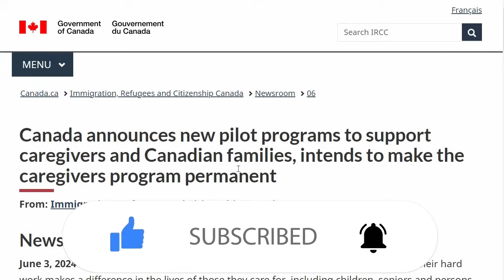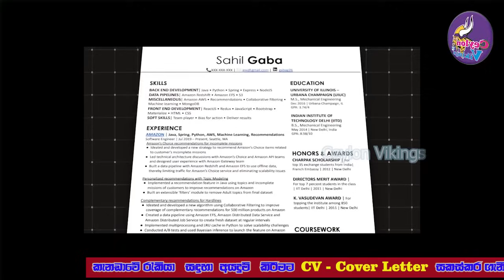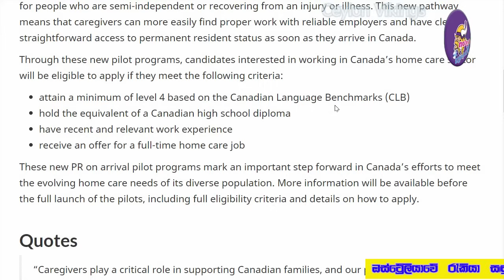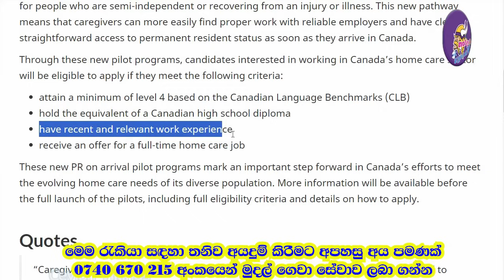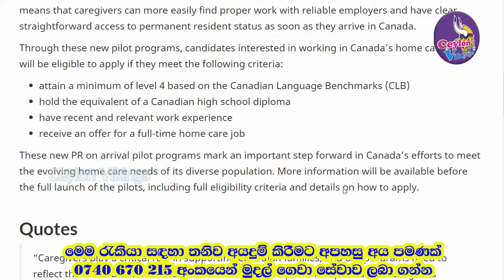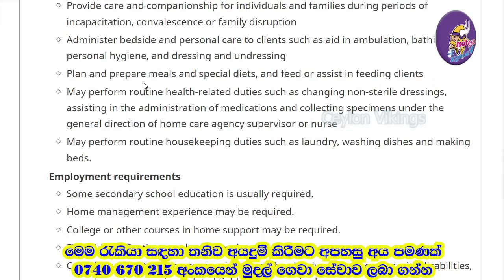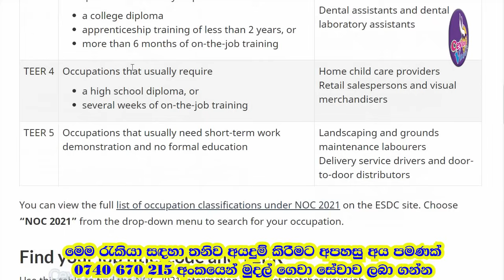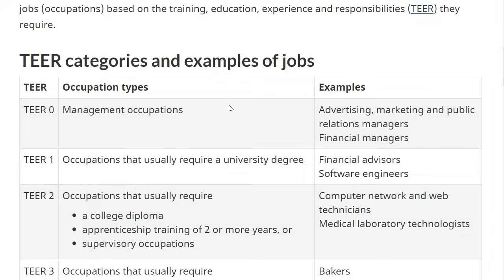Canada CAREGIVER ස්ථිර පදිංචිය ලබාදෙන අලුත්ම වැඩසටහන 2024 ජුනි ආරම්භ වුණා II New Pilot Programs 2024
නිකං ඉන්න ගමන් පුංචි වැඩ කීපයක් කරලා කිසිම ආයෝජනයක් නැතුව ඩොලර් ටිකක් උපයන්න උවමනා අය මේ ලින්ක් ඒකෙන් ගිහින් බලන්න =
News Release
June 3, 2024—Toronto—Foreign caregivers are invaluable to Canadian families. Their hard work makes a difference in the lives of those they care for, including children, seniors, and persons with disabilities.

As the Home Child Care Provider Pilot and the Home Support Worker Pilot come to a close later this month, the Honourable Marc Miller, Minister of Immigration, Refugees and Citizenship, today announced new, enhanced caregiver pilots. This will allow caregivers to continue to come to Canada, as we work toward making the caregiver pilot programs permanent.

Cover Letter හා High quality CV සකස්කර ගැනීම සඳහා අමතන්න - 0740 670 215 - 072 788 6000
මෙම කාර්යය ඔබට ම කර ගැනීමට අපහසු යයි සිතන්නේ නම්, මෙහි දක්වා ඇති වට්ස්ඇප් අංකයෙන් මේ සහා පළපුරුද්ද ඇති අයෙක් සම්බන්ධකරගත හැකියි. නමුත් ඒ් සඳහා ගෙවීමක් සිදු කළ යුතුයි. අවශ්‍ය නම් සම්බන්ධකර ගන්න. 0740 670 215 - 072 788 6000

Canada රියදුරන්, පිරිසිදු කරන්නන්,කාර්යාල සහයකයින්,කෙයාගිවර් රැකියා සොයා අයදුම් කරමු - New Zealand Farm worker application දාන්නේ කොහොමද?